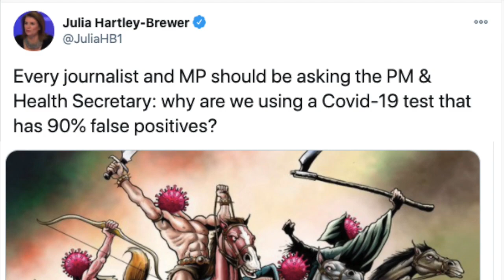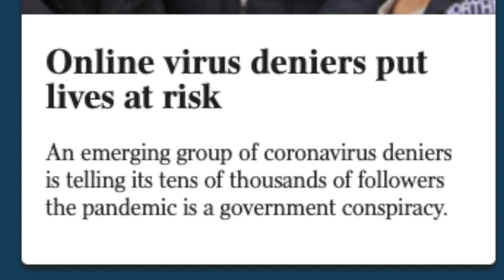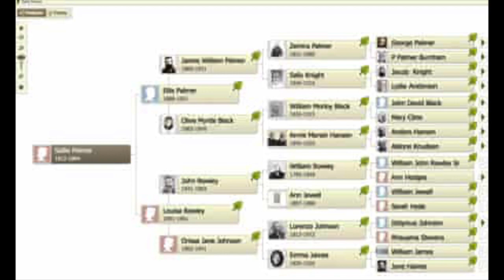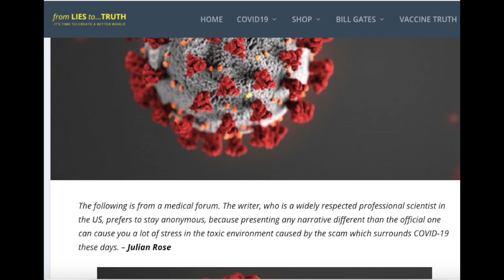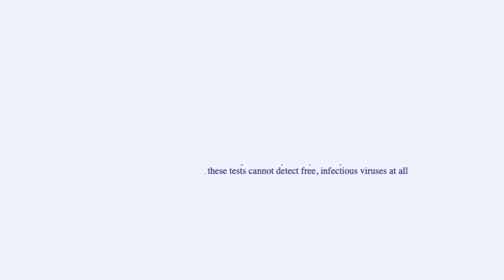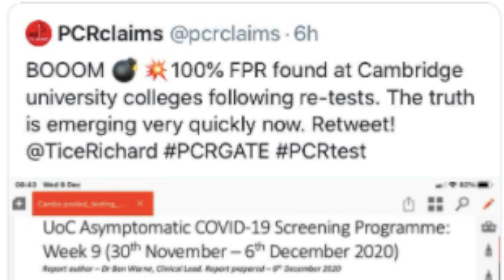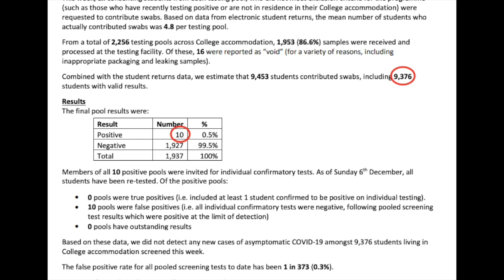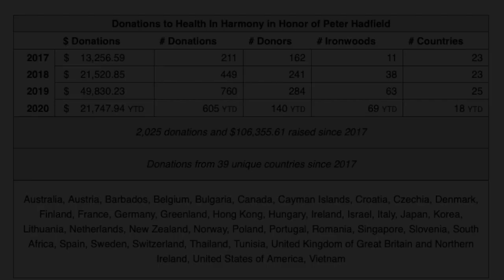Debunking internet myths about PCR testing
A look at internet claims that PCR testing for SARS-Cov-2 has a high failure rate.

CORRECTIONS:
@10:19 I give the date of Lauritsen's article as 1998 - it should be 1996.